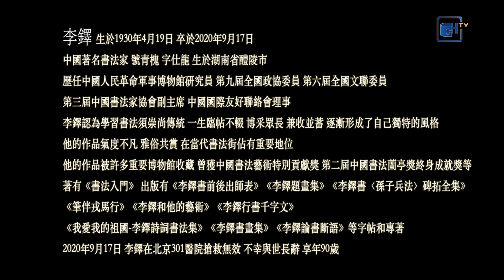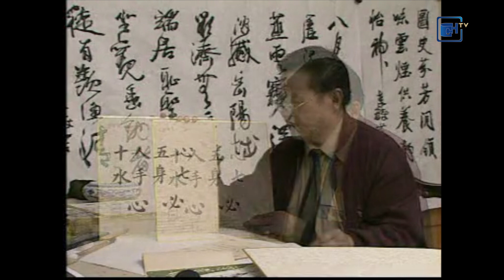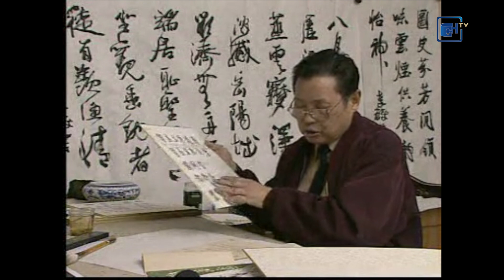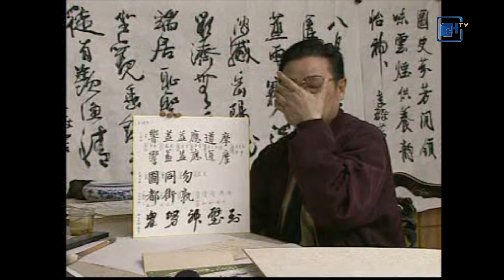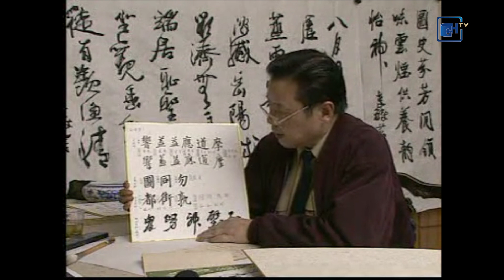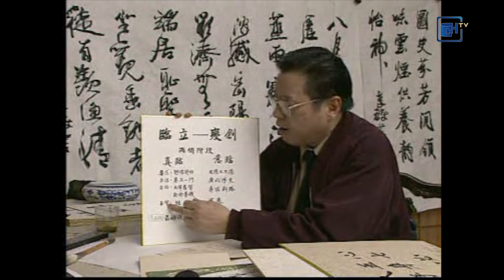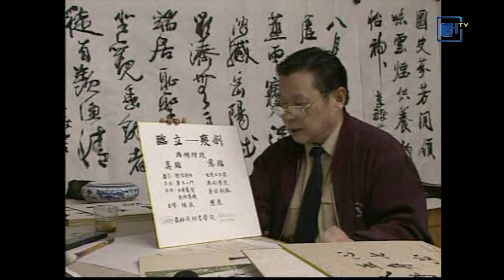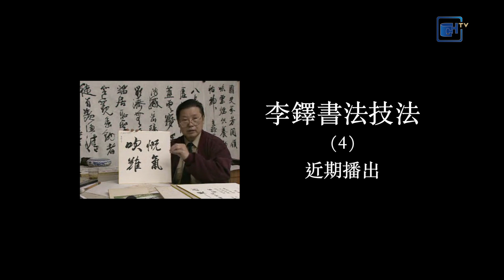書畫界（第15期）獨體字 合體字怎麼寫才好看的結體方法 臨帖的目的是去除自由體“臨立” “變創”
李鐸（1930－2020）
字仕龍，原名青槐，後來成為其號，湖南醴陵人，中國書法家，中國人民革命軍事博物館研究員，中國書法家協會原副主席、顧問，第九屆全國政協委員。其著有《書法入門》，出版有《李鐸書前後出師表》、《李鐸書法作品精選》、《李鐸題畫集》、《李鐸書〈孫子兵法〉碑貼全集》、《筆伴戎馬行》、《李鐸書畫集》、《李鐸論書斷語》等字貼和專集。其作品曾至日本、東南亞國家參展。在中國大陸其作品除見諸報刊和展出外，又為許多博物館收藏，在旅遊景點制匾刻石，供遊人欣賞。其多次以團長身份率書法代表團赴日本、馬來西亞等國家和地區參加書展和書藝交流